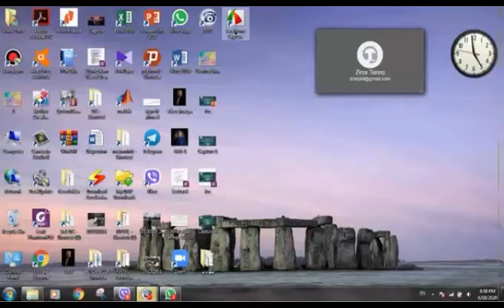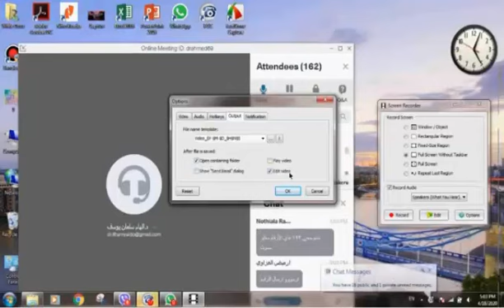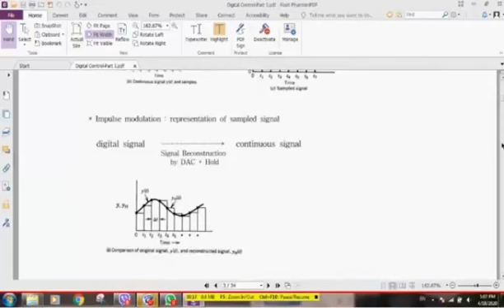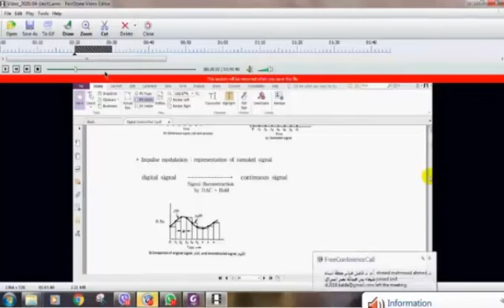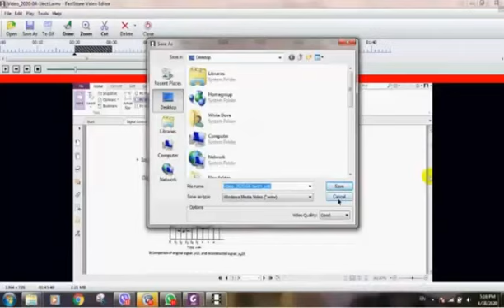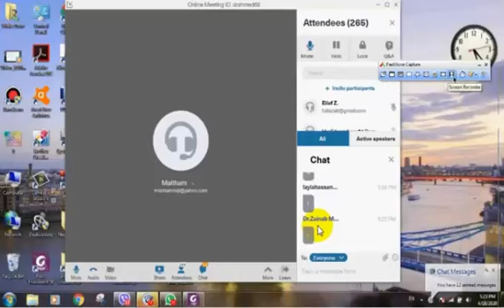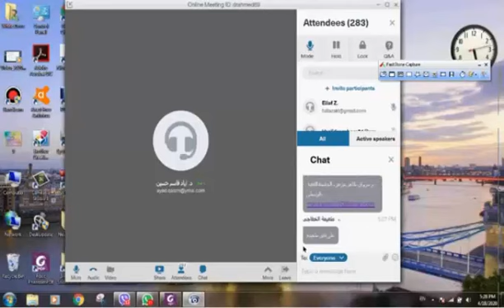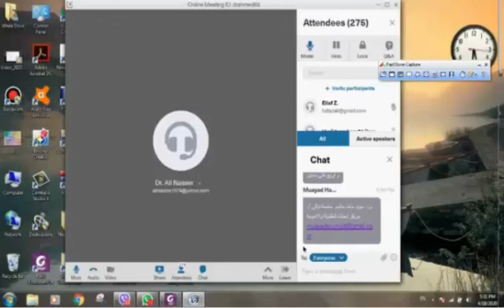ورشة الكترونية حول كيفية تسجيل المحاضرات الفيديوية بإستخدام برنامج FastStone Capture / د. أحمد رشيد